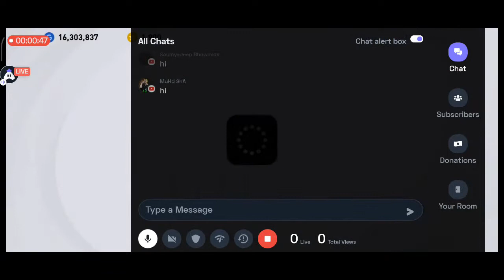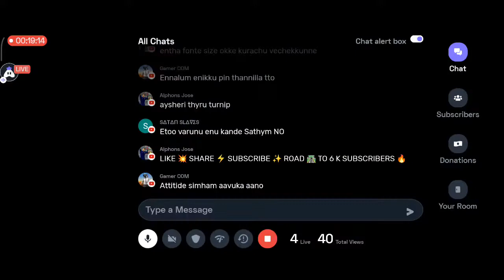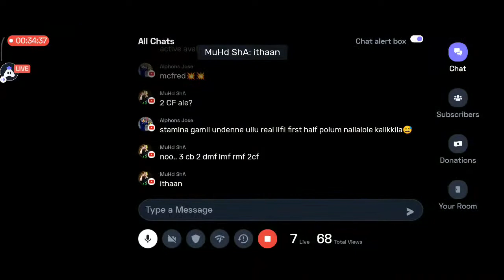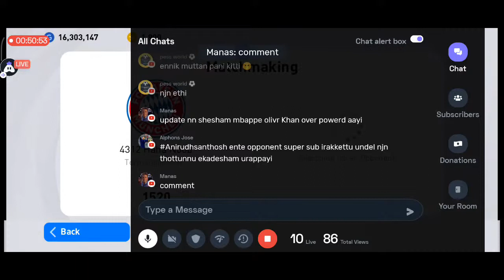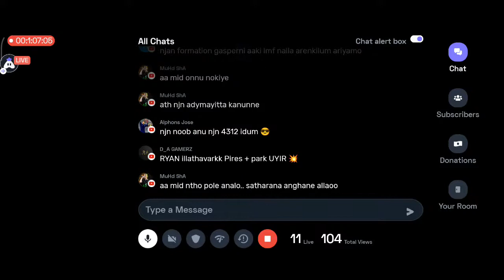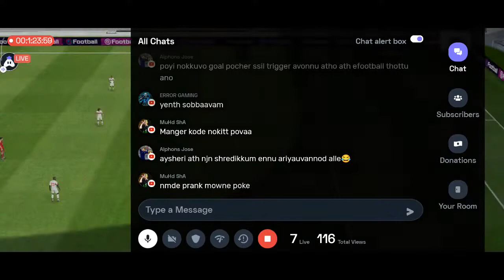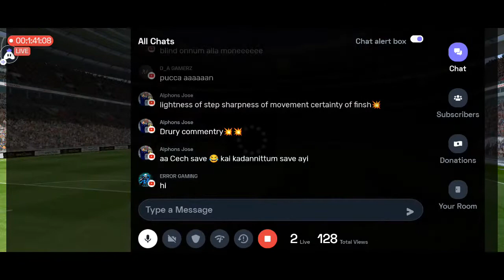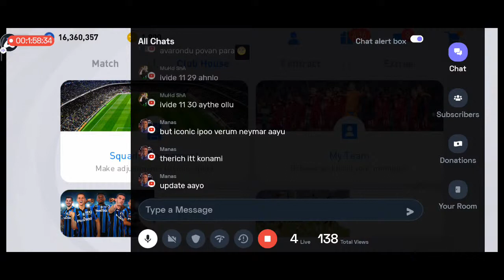PES 2021 Mobile Live | Rankpush Using G.Albertosi 3223